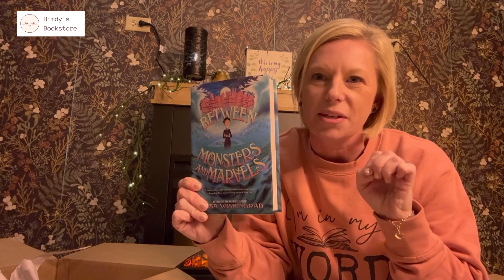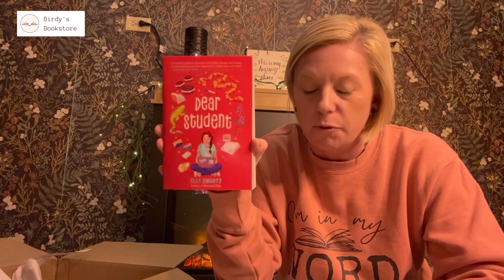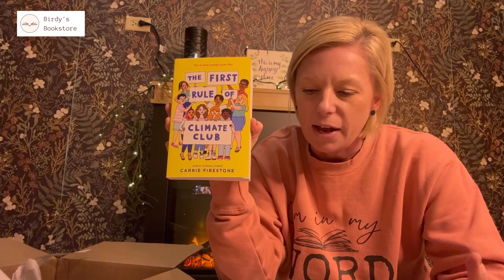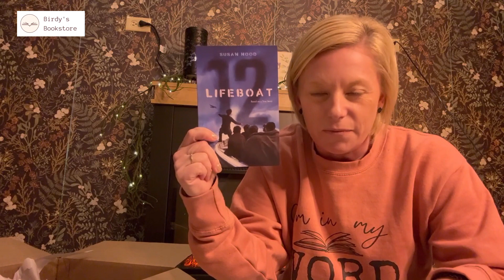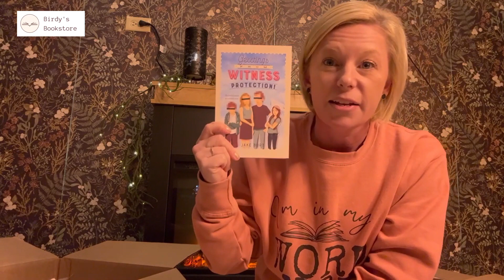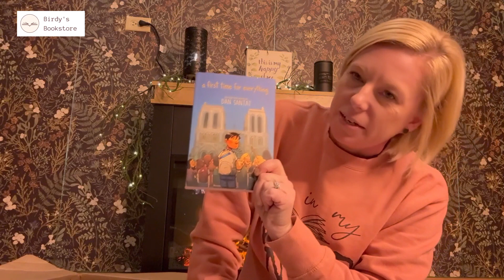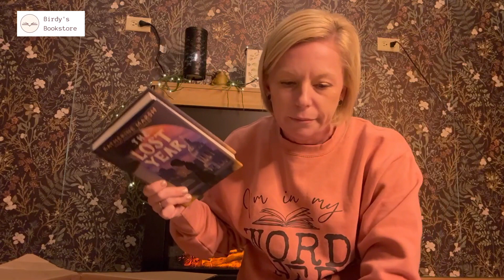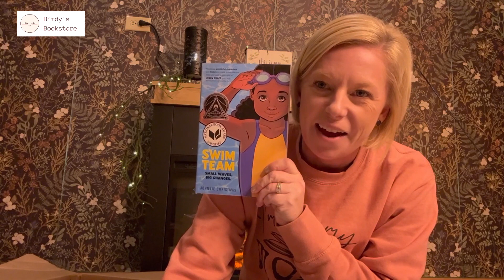2023 Classroom Library Book Haul Giveaway Unboxing with the Word Nerd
Hey Teachers! Is your classroom library in need of an update? Want to motivate your middle grade students and turn them into big time readers? This classroom library giveaway will give you a big boost in both of those endeavors! For the third year in a row, I'm giving away a 52+ book classroom library (and more!). Listen to this video to learn which books will be included and why I love them (and think your students will too!). Bonus, there are even more great prizes included so listen in to find out what they are.

To see the full book list and prize package,

To vote for Alec in the Walter Payton Man of the Year Award,

** This giveaway is supported by Amanda Zieba, The Ingold Family Foundation and the books purchased for this drive will be purchased from Birdy's Bookstore